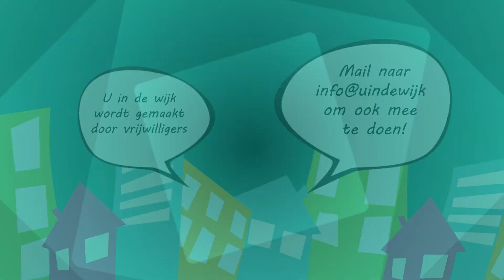Lentediner Zorgcentrum Rosendael